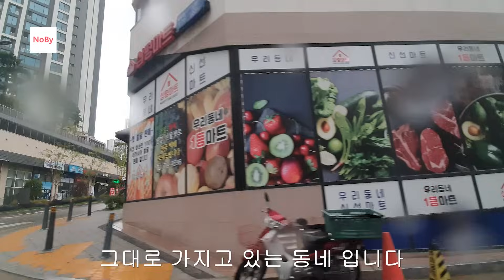평당 1억 2000만원? 50억 클럽의 대장동은 왜 사람이 없나? 공실률 85%, 최악의 베드타운 판교 옆 대장동. 부동산 아파트 이야기 입주권 분양권 재개발 재건축 노가다 노비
50억클럽 의 대장동 은 왜 사람 이 없나 ?
공실률 #85% , 최악의 베드타운 판교 옆 대장동 .